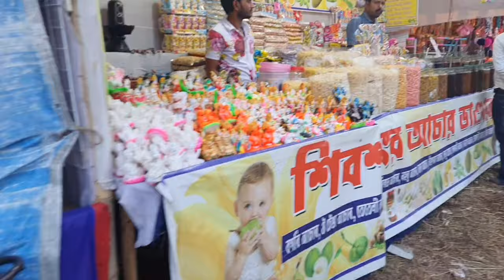Silchar's Gandhi Mela...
Hello everyone,

Myself Chaity Roy, in the process of becoming a doctor.

I am a BDS student and studying at govt. dental college, silchar.

I live in Silchar, Assam.

I am a bengali girl.

My volgs will be in hindi mostly, but sometimes i will make in bengali also.

I m here to share my medical journey with you all and to make some smile on your face...

I'm on Instagram as @chaity.roy.31542. Install the app to follow my photos and videos.